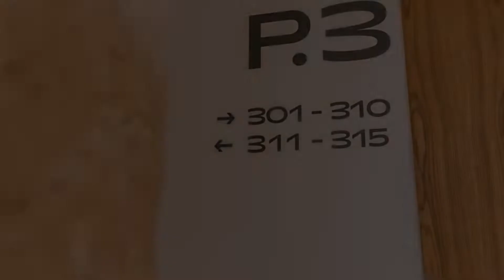Nou Baleares, Palma de Mallorca, Spain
About Property:
You're eligible for a Genius discount at Nou Baleares! To save at this property, all you have to do is sign in.
Nou Baleares has a restaurant, outdoor swimming pool, a fitness centre and bar in Palma de Mallorca. All rooms boast a flat-screen TV with satellite channels and a private bathroom. The accommodation features a 24-hour front desk.
The rooms at the hotel have air conditioning and a wardrobe.
Guests at Nou Baleares can enjoy a continental b...
Property Type: Hotel
Address: Plaza de las Columnas s/n, 07006 Palma de Mallorca, Spain
Searching For
1. Nou Baleares - Palma de Mallorca - Spain
2. Nou Baleares - Palma de Mallorca - Spain Address
3. Nou Baleares - Palma de Mallorca - Spain Rooms
4. Nou Baleares - Palma de Mallorca - Spain Amenities
5. Nou Baleares - Palma de Mallorca - Spain Offers and Deals
Audio Credit:
Track Title: Blank Slate
Artist: VYEN